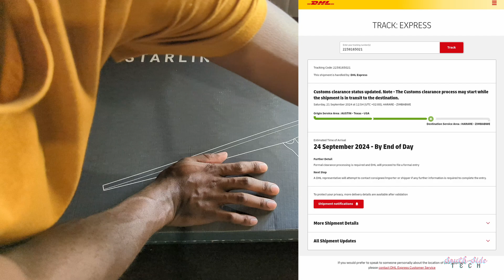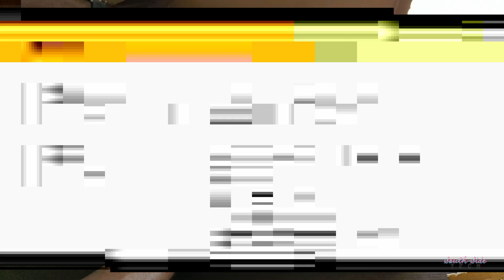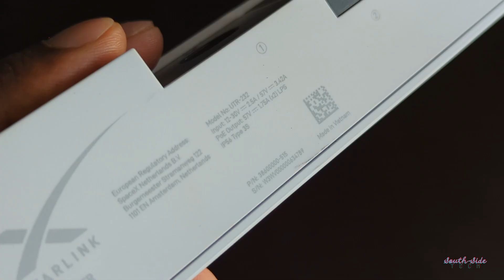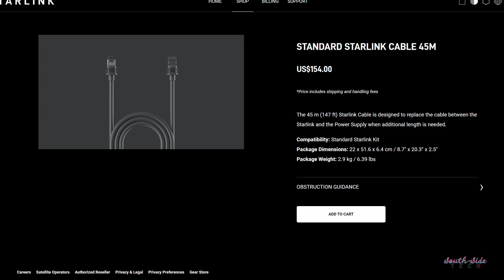Starlink Standard Unboxing: This is what you get for $350, no pole mount "SIGH"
The Standard Stalink kit is going for $350 on the Starlink Zim website. Here is what the kit comes with!